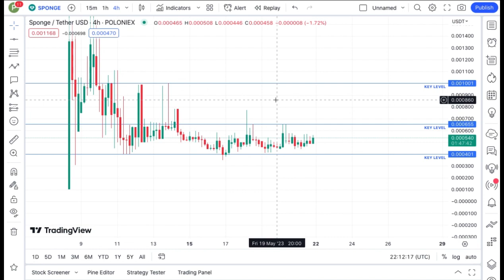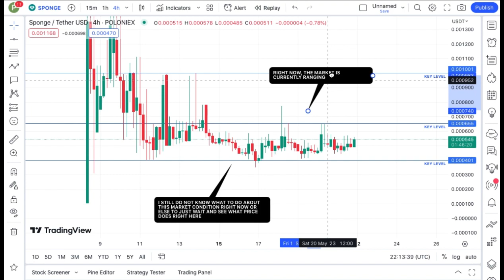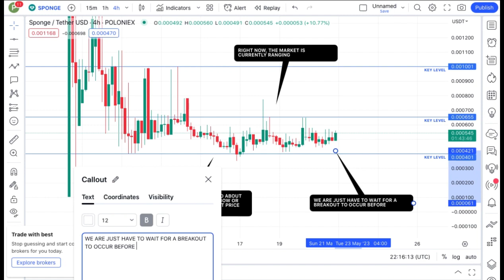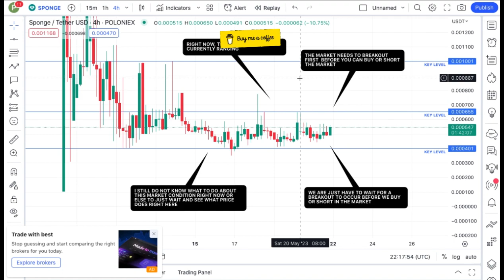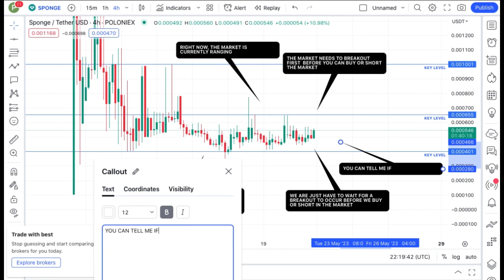JUST IN: SPONGE COIN TODAY'S TECHNICAL PRICE PREDICTION || SPONGE BOB CRYPTO NEWS UPDATE LIVE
In this video, I talk about SPONGE coin, SPONGE BOB COIN.